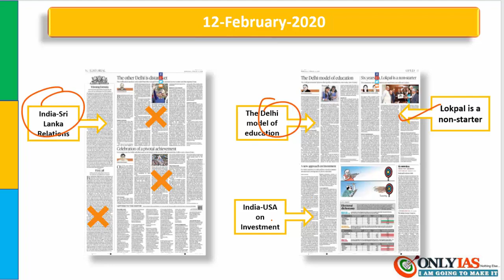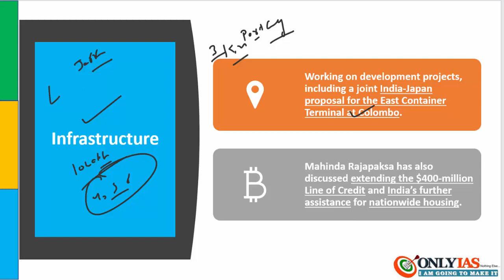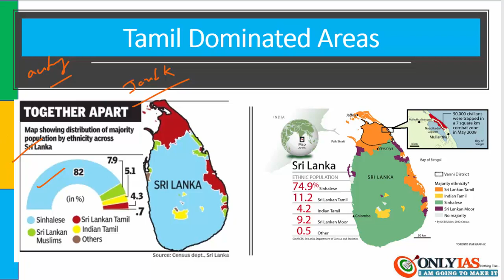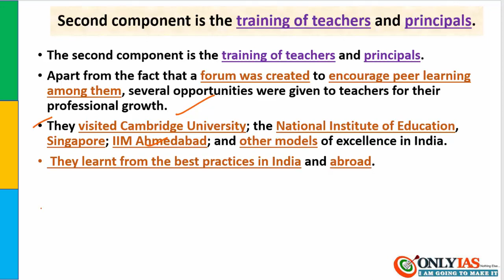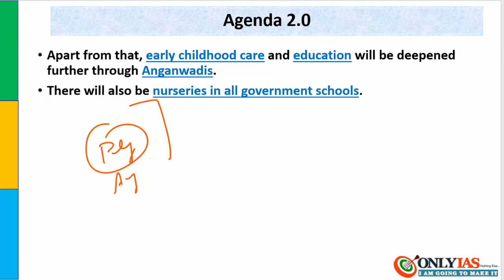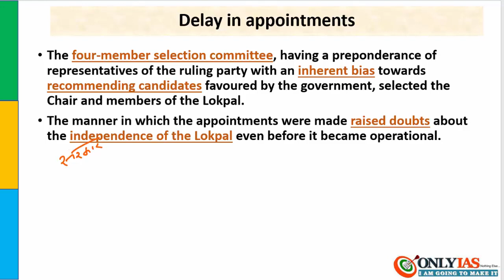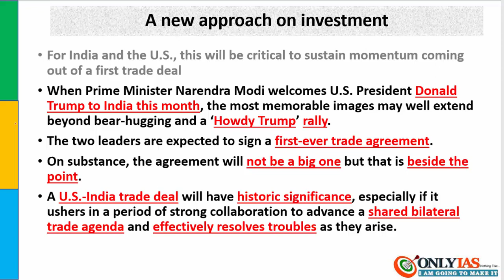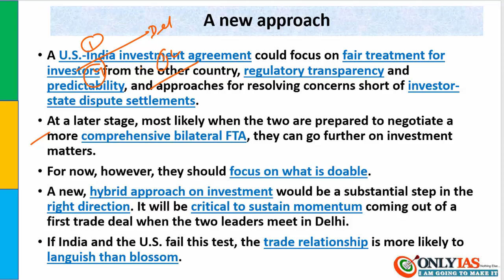12 February, 2020 OnlyIAS Editorial Discussion